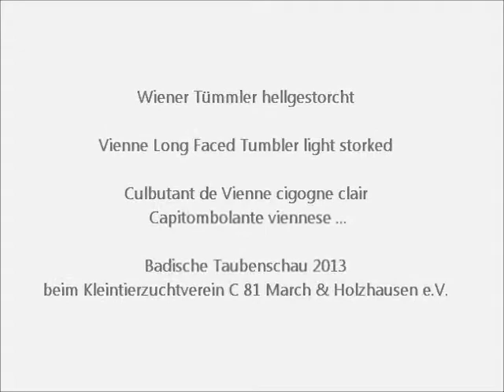Wiener Tümmler hellgestorcht, Badische Taubenschau 2013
Vienne Long Faced Tumbler light storked, Culbutant de Vienne cigogne clair, Capitombolante Viennese,  Volteadora de Viena, Weense Tuimelaar..
Badische Taubenschau 19./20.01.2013 beim Kleintierzuchtverein C 81 March & Holzhausen e.V.,
Exposition Avicole Regionale: Pigeons March-Hugstetten.
German Pigeon Show.